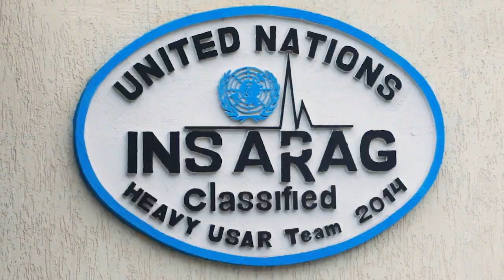Як працюють собаки-рятувальники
Про роботу собак-рятувальників Укрінформу розповів Валерій Радченко, керівник пошуково-рятувальної кінологічної групи мобільно-рятувального центру ДСНС України.